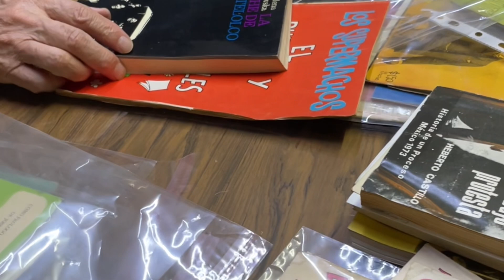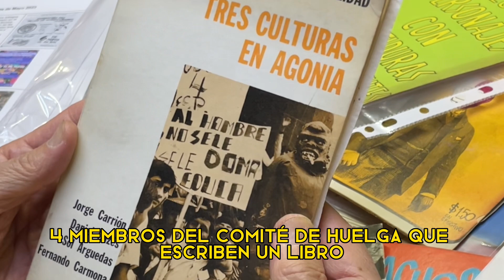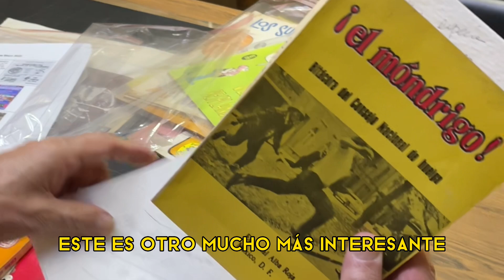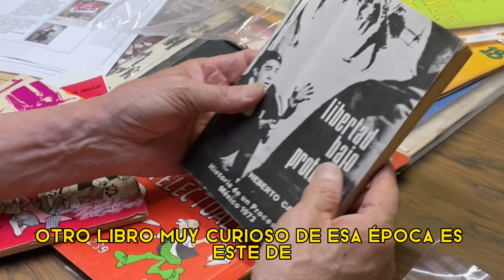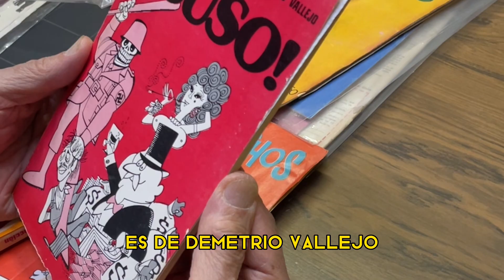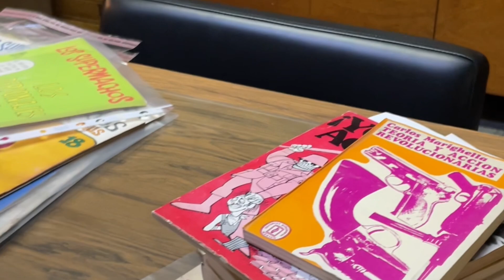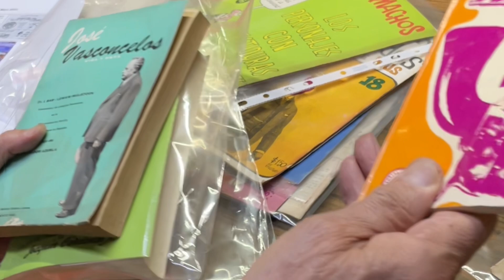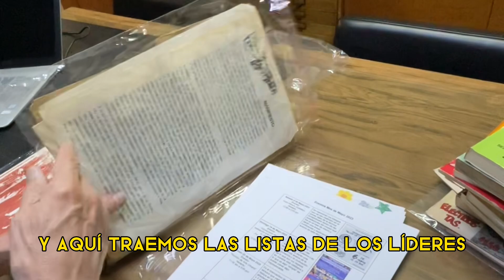Libros de México 68 (Datos y Curiosidades) 🇲🇽📚⏳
Te esperamos en el Museo del Juguete Antiguo México
Abierto todos los días:
Lunes a Viernes: 9 am a 5 pm
Sábados: 9 am a 4 pm
Domingo: 10 am a 4 pm